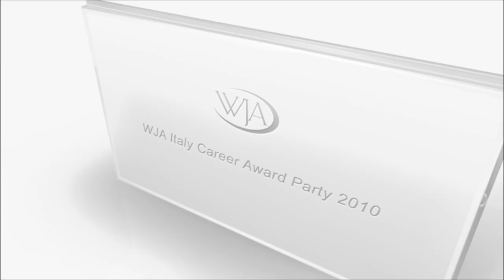Intervista a Bitthal Maheswari - WJA (Italy)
Bitthal Maheswari (European Representative GJEPC) intervistato da Manuela Biancospino (dolp_dove osano le parole) in occasione della prima edizione di WJA Italy Career Award Party 2010 - Riprese e Montaggio di Alessandro Castagna